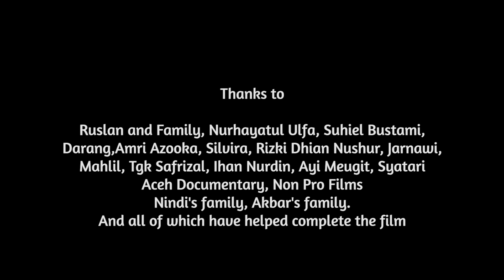Muge(Man) in Banda Aceh || a Documentary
Muge (the name for the Fishmonger who goes around the city in Banda Aceh) is a direct fish distributor from TPI (Fish Auction Place) in Lampulo to the communities in Banda Aceh city. Muge plays a major role in supplying fish to all corners of Banda Aceh. This profession is on average done by the nomads from South Aceh (8 hours road trip from Banda Aceh), Ruslan is one of Muge from Banda Aceh. Muge greatly facilitates housewives to obtain fish effectively. City people who like instant things, very helpful with the Muge. However, the urban communities` change of taste of fish  sometimes make Muge merchandise is not in demand.